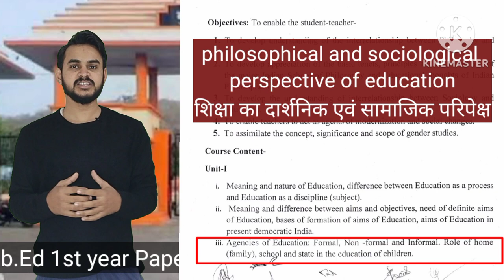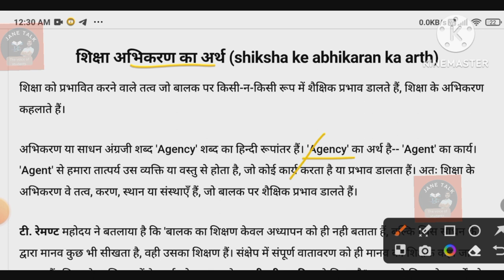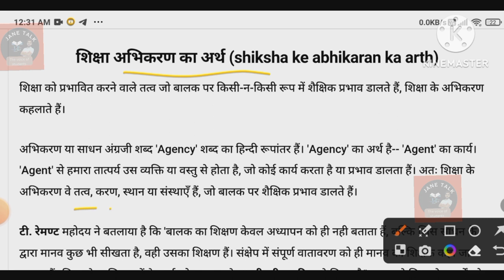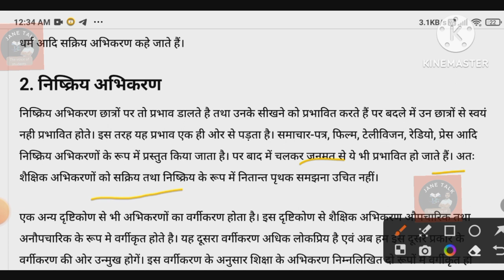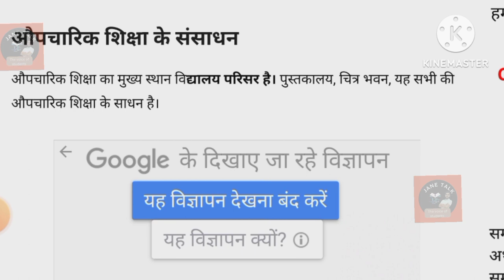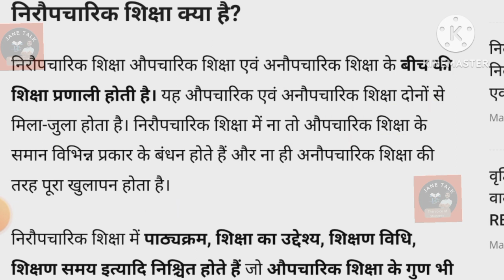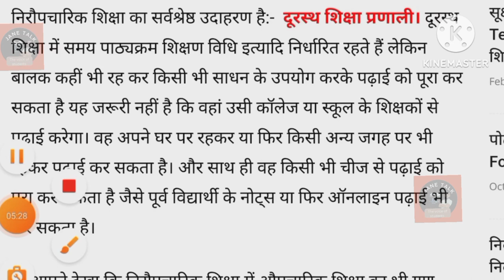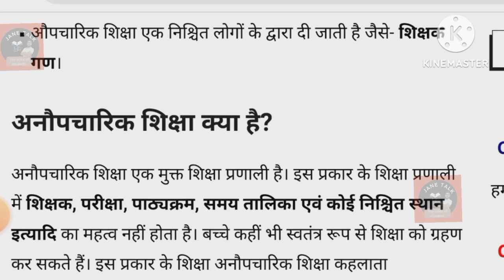BU Jhansi BEd 1st Year Class -1 || Bundelkhand University Jhansi BEd | बुंदेलखंड विश्वविद्यालय झांसी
B.Ed 2nd year full course
B.Ed 1 st paper full syllabus
Bundelkhand University
B.Ed subject details
bed syllabus,bundelkhand university syllabus,
b.ed syllabus,
bundelkhand university entrance exam syllabus,
bundelkhand university entramce exam syllabus 2023,
bundelkhand university bed 1st year paper,
up bed syllabus,
bed 1st year syllabus,
bundelkhand bed1st year exam pattern and syllabus,
bed 1st year books for bundelkhand university,
bu bed syllabus 2023,
bundelkhand university bed course syllabus,
bundelkhand university bed yearly exam date 2023,
bundelkhand university bed annual exam 2023